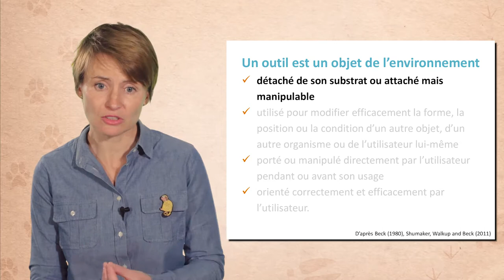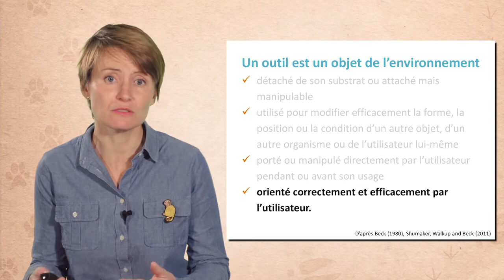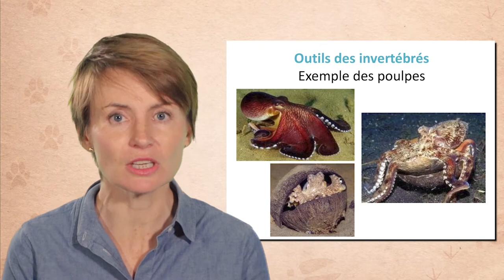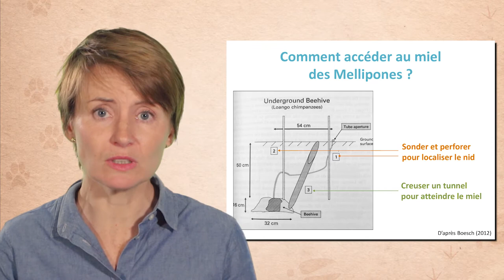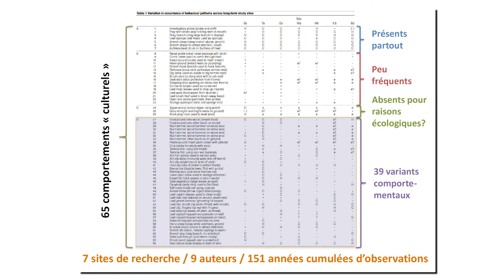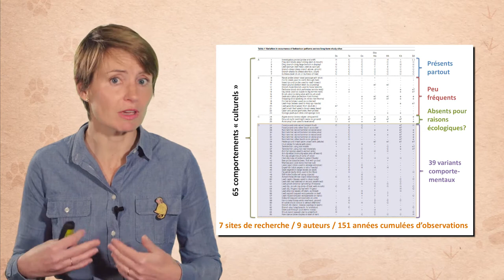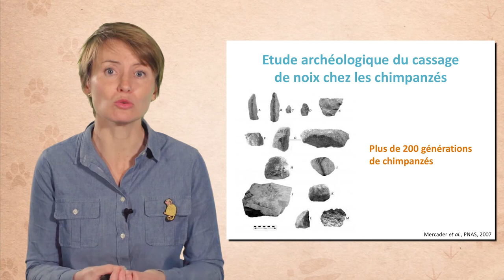Outils et cultures chez les autres animaux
Sabrina Krief, professeure du Muséum national d'Histoire naturelle et responsable du Sebitoli Chimpanzee Project en Ouganda, montre dans cette vidéo (11'15) que l'outil n'est pas le propre de l'homme. Retraçant les grandes observations scientifiques de ces dernières décennies sur le sujet, elle montre également qu'il existe de véritables cultures chez d'autres animaux, cultures qui peuvent être matérielles ou immatérielles.